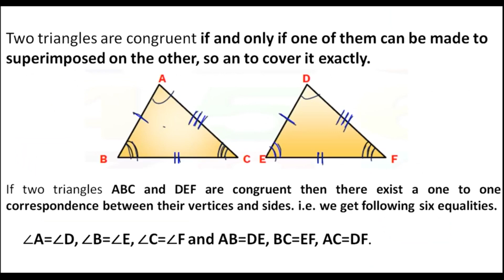||TRIANGLES||Exercise 7.1(question 2 to 5)||CLASS 9TH||NCERT||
Exercise 7.1 Question 2,3,4 and 5.